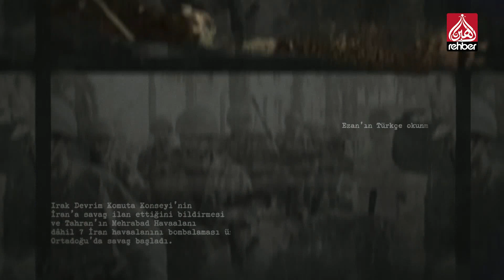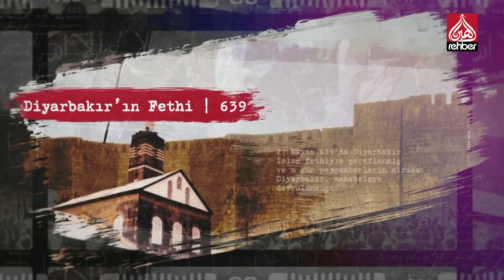Tarihte Bugün - 4 Mayıs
tarihte bugün, bugün neler oldu, osmanlı tarihi, milattan önce tarih, yakın tarih, şeyh said kıyamı, üstad bediüzzeman, istiklal mahkemeleri,

Bismillahirrahmanirahim...

Ailemizin Kanalı

Frekans          :  12685

Polerizasyon  : V(Vertical-Dikey)

Sembol           : 30.000